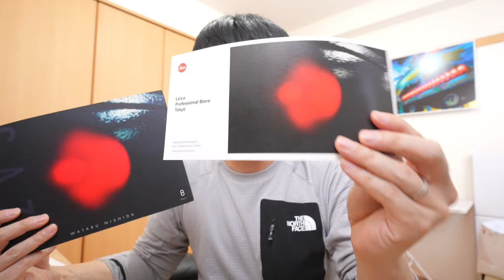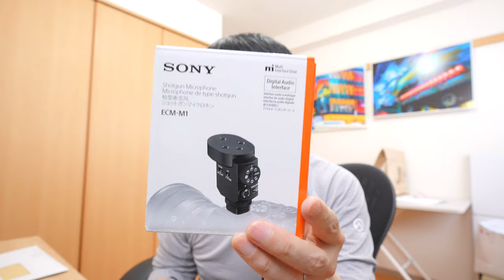ソニーのムービーカメラはやっぱり楽しいなぁというお話【ECM-M1マイク収録】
写真展 GAZE
会期：2023年6月1日（木）- 8月29日（火）
会場：ライカプロフェッショナルストア東京
東京都中央区銀座6-4-1 東海堂銀座ビル2階　Tel.
開館日時：火－土曜日 11:00-19:00（日曜・月曜定休）

2020年10月〜11月
写真集「COLOR OF TOKYO」上梓
2018年3月〜5月